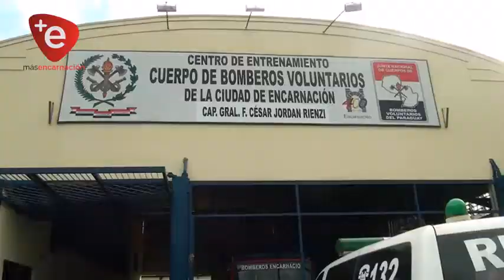CON AYUDA DE BOMBEROS, MUJER DIO A LUZ EN SU CASA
Bomberos Voluntarios asistieron a una mujer que se encontraba en tiempo de parto en su vivienda, en el barrio San Roque de Encarnación
Al llegar él bebe ya estaba naciendo y fue rápidamente trasladado al Hospital Regional, mientras que su madre  seguía siendo asistida por otros voluntarios, que quedaron con la madre para terminar con las tareas de parto.

Es el tercer hijo de la mujer, quien junto a su pequeña niña se encuentran fuera de peligro, reportaron